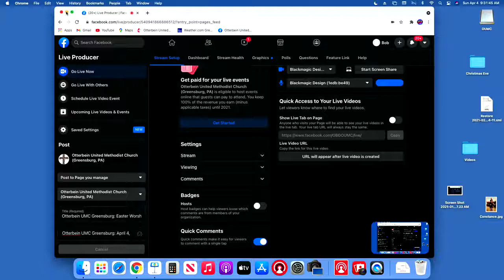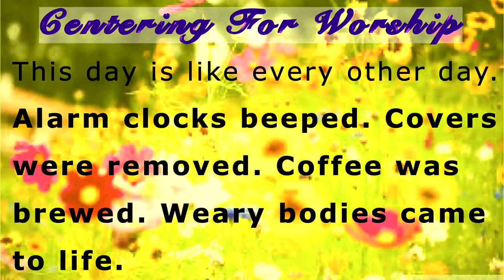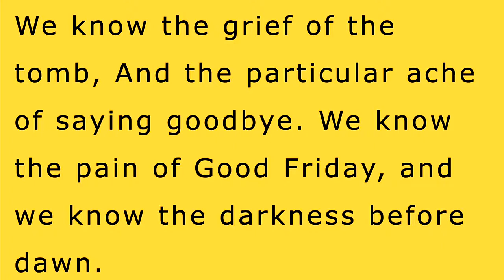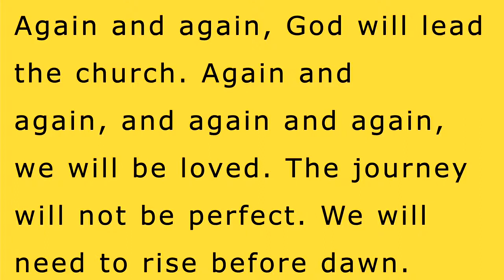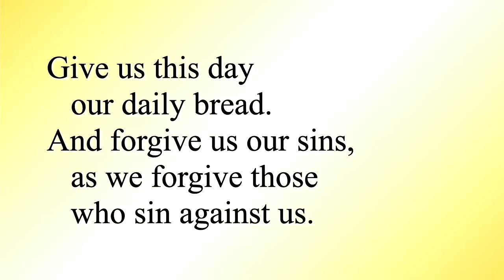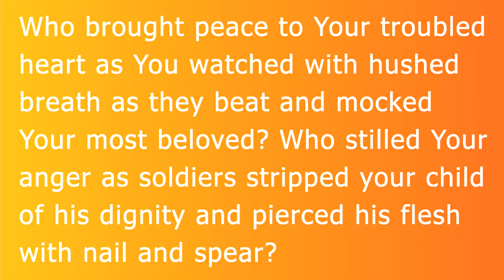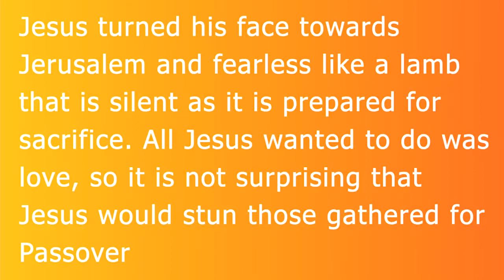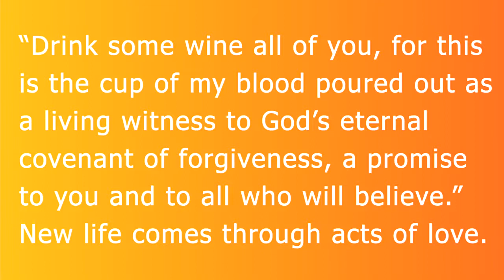Otterbein UMC Greensburg: Easter Worship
Otterbein UMC Worship: April 4, 2021